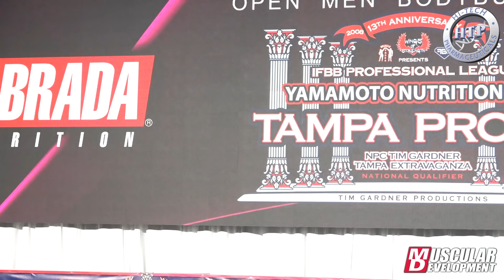Final Awards Mens Open Bodybuilding: 2020 Tampa Pro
And now TikTok!  @musculardevelopment